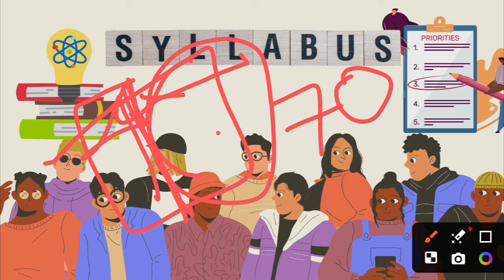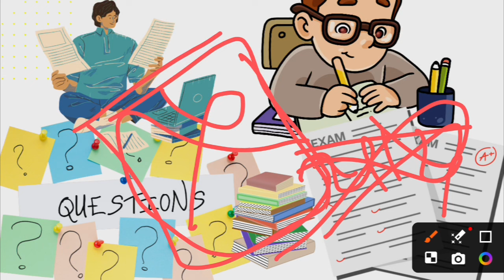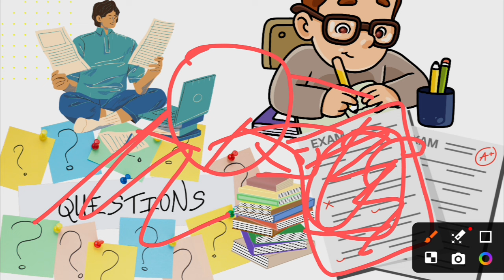BA/B.Sc/B.Com 1st Semester Exam Session 2024-28| ppu 2024-2028 1st semt exam kab hoga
Important Link 😊👇👇star 🌟

Patliputra University Ug semester 1 exam kab hoga

ppu sem 1 exam date 2024

ppu semester 1 exam

patliputra university

ba semester 1 exam 2024

patliputra university ug semester 1 exam book

ba semester 1 exam form

patliputra university

patliputra university semester 1 exam date 2023

ug exam form semester 1 patliputra university

patliputra university graduation exam form semester 1

patliputra university semester 1st exam date

ba semester 1 ka exam kab hoga 2024

bsc semester 1 ka exam kab hoga 2024-28

ba 1st semester exam date 2024-28

semester 1 exam date 2024-28

patliputra university part 1 exam kab hoga

patliputra university part 1 exam kab se hoga

ppu pg semester 1 exam program

ppu ug 1st semester previous year question paper

ppu 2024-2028 syllabus kaise download karen

patliputra university 2024-28 syllabus kaise download kare

ppu ug 1st semester exam pattern kya hai

ppu pg 1st semester exam pattern kya hai

ppu ug 1st semester major previous year question paper

ppu ug 1st semester minor previous year question paper

patliputra university pg 2024-26 exam

Patliputra university pg 2024 26 previous year question paper

Patliputra university 2024 28 previous year question paper

Patliputra university 2024 28 exam pattern pdf download

Patliputra university 2024 28 exam pattern part 1

Patliputra university 2024 28 exam kab hoga syllabus

पार्टालेपुत्र यूनिवर्सिटी का एग्जाम कब होगा?